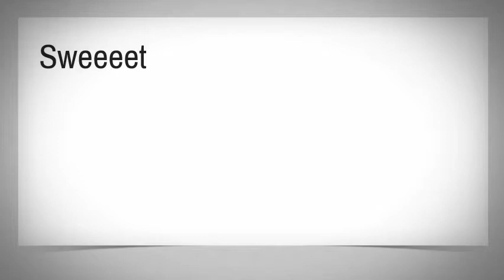Sweeeet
Featuring:Howe321, Evilrockstar75,Tribes78,Mastahalo34,Jumpyspidy.